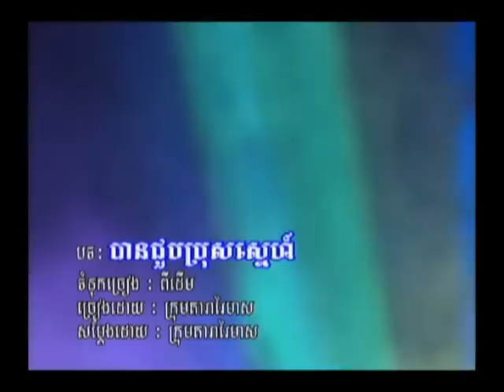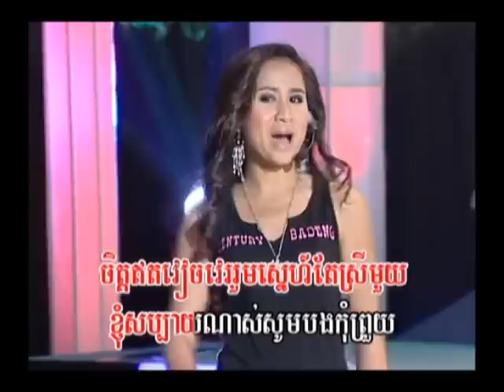Angkor Sang Kran 2013 Khmer Most Favorite Madizon in Series HD 1/5